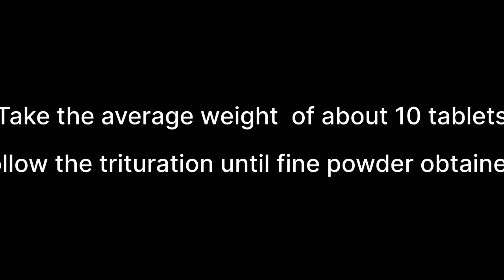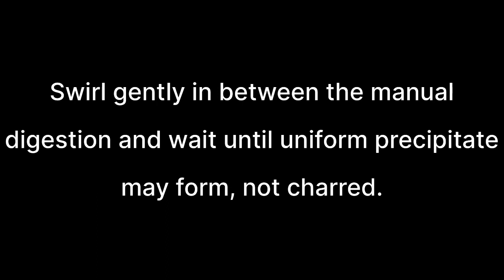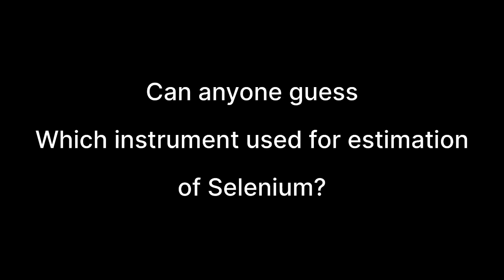studydrugs drugtesting pharmacy technical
Testing of Selenium Content in quality control lab…